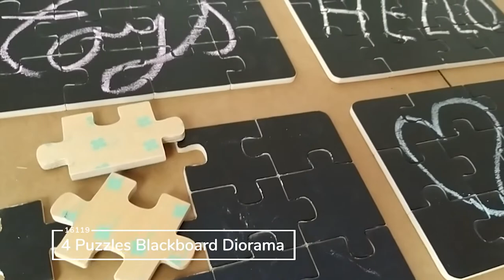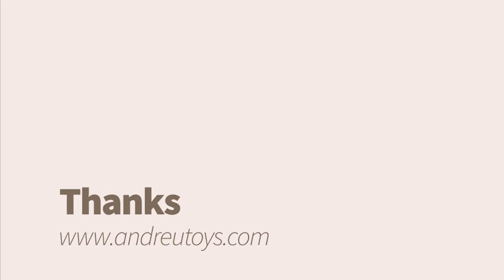ANDREU TOYS 2022 NOVELTIES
Have a look to our new pedagogical elements and educational toys!
We are surrounded by inclusive education, sensory development, functional diversity and learning through play.